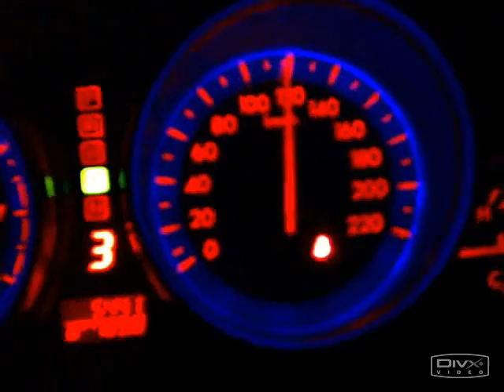MAZDA CX9 0 - 160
MAZDA CX9 ACCELERATION
تسارع مازدا CX9
الموتر يفصل على 160